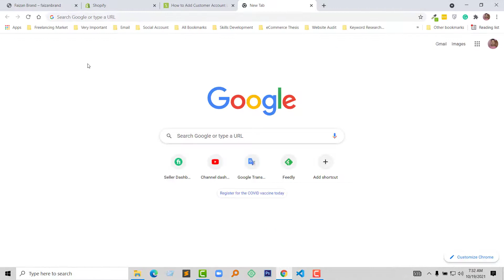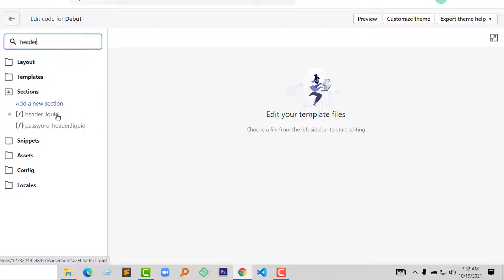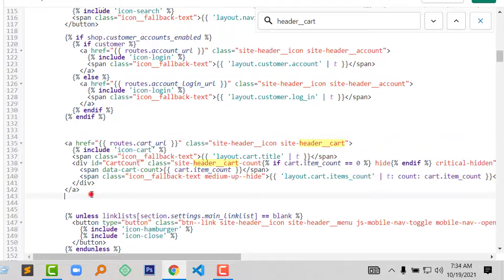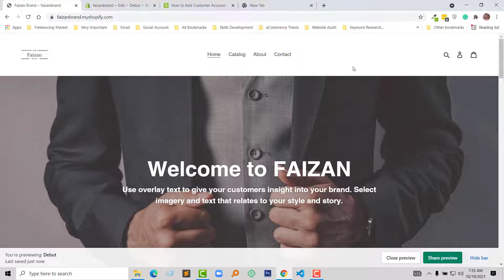How to Add Customer Account Login Icon on Shopify in 2025 ✅ Easy & Fast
💻 Welcome to * How to Add Customer Account Login Icon in Shopify  ✅ Shopify Tutorial for Beginners  *